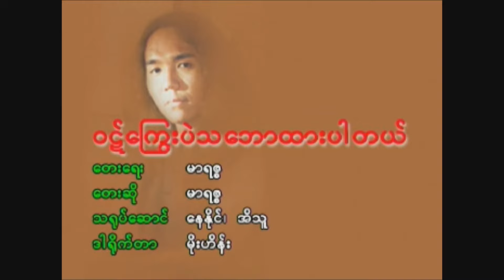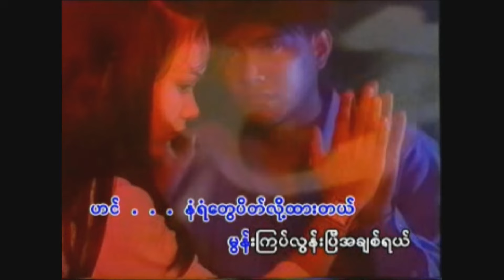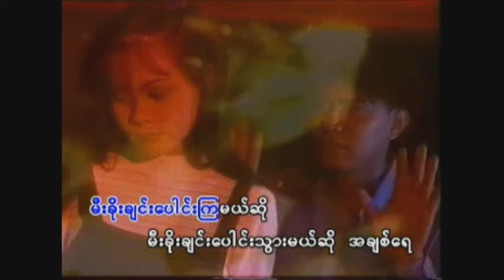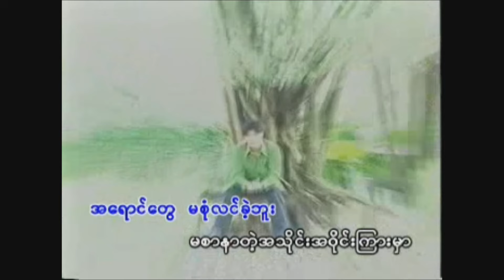၀ဋ်ကြွေးပဲသဘောထားပါတယ် - မာရဇ္ဇ Maritza